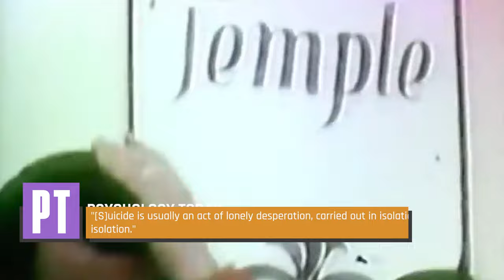The Psychology Behind The Jonestown Massacre Finally Explained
On November 18, 1978, more than 900 men, women, and children died by suicide and murder in the Jonestown settlement of Guyana at the behest of cult leader Jim Jones. Jones had been a religious leader for years before he founded the Peoples Temple religious sect, the organization that eventually led to the horrific Jonestown massacre. For decades since the incident, psychologists have wondered how anyone could have convinced so many people to take their own lives.. or even to uproot their entire lives to another country on the whims of a religious leader in the first place. Now, we may finally have an answer. This is the psychology behind the Jonestown massacre finally explained.